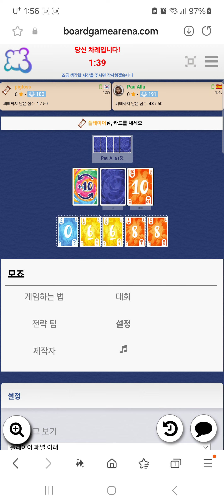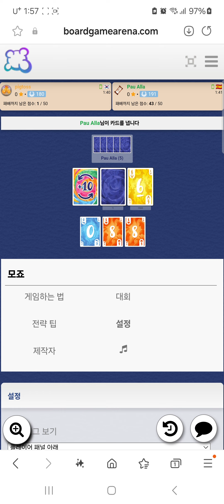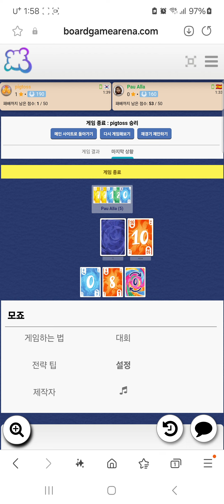Mojo(20240818) boardgame play29/ 모죠(20240818) 플레이29/ 191초보와 게임 여유로운 승리/ 아레나/ 2인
모죠 카드 게임입니다.

 191 초보와 게임하여 1vs 53으로 여유롭게 승리를  하였습니다.